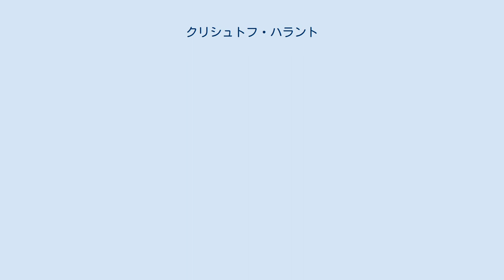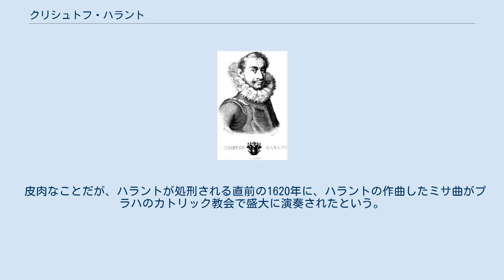クリシュトフ・ハラント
クリシュトフ・ハラント クリシュトフ・ハラント・ス・ポルジッツ・ア・ベスドルジッツ（Kryštof Harant z Polžic a Bezdružic、1564年 - 1621年6月21日）は、チェコ人の貴族・軍人・テロリスト・文人・音楽家。
神聖ローマ皇帝ルドルフ2世の側近。
「白山の戦い」でプロテスタントとして反乱軍に与した廉で、カトリック勢力によって処刑された。
作曲家としては、フランドル楽派に倣った流麗なポリフォニー音楽を残している。
声楽家やすぐれた楽器奏者としても知られた。
 ボヘミアのクラトヴォイ近郊にあるクレノヴァー城にて生まれる。
インスブルックにおけるシュタイアーマルク公フェルディナント（のちの神聖ローマ帝国皇帝フェルディナント2世）の宮廷で早期教育を受ける。
1593年から1597年まで兵役に就き、対オスマン帝国戦争に従軍する。
1598年から1599年まで聖地巡礼に赴き、紀行文『ボヘミアから聖地への旅、ヴェネツィアを経て紅海へ』は1608年にプラハで出版された。
1614年から1615年まで、外交使節の一員としてスペインに赴任。
 1618年にプロテスタントに改宗し、カトリック勢力と敵対する武装民兵に砲兵として参加。
戦闘のさなかにウィーンの宮殿への砲撃を指揮する。
しかし内部に皇帝がいたため、後の裁判時にこれを非難されることとなる。
1620年に「白山の戦い」において、バイエルン選帝侯マクシミリアン1世とティリー伯爵ヨハン・ツェルクレスの連合軍によって新教徒チェコ人勢力が敗走し、その後に皇帝軍によってプラハが掠奪されると、ハラントは叛乱の他の首謀者とともに捕縛され、大赦を願い出るも叶えられず、1621年にプラハの旧市街において斬首された。
 ハラントの作品は、カメラータのモノディ歌曲の影響を受けていないという点においては保守的である。
16世紀のフランドル楽派の影響を受け、定旋律ミサ曲を作曲した。
現存作品は7曲しかなく、いずれも声楽のための宗教曲である（その他の作品は、財産が没収された際に散逸したものと見られる）。
定旋律ミサ曲の一つは、ルカ・マレンツィオのマドリガーレに基づいている。
つまりこの作品では、イタリアで最も人気のある進歩的な作曲家の旋律が、1世紀前の古い作曲技法に結び付けられている。
 皮肉なことだが、ハラントが処刑される直前の1620年に、ハラントの作曲したミサ曲がプラハのカトリック教会で盛大に演奏されたという。